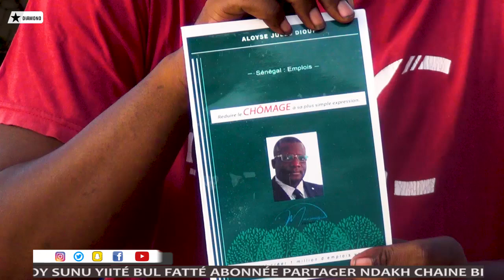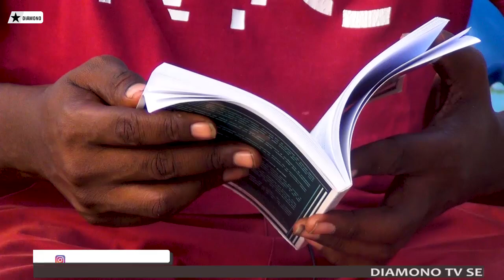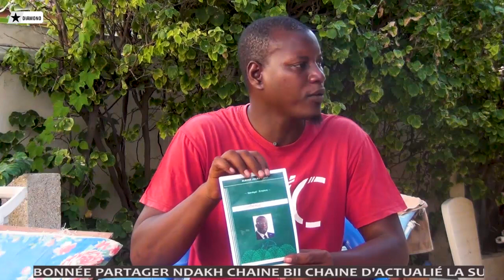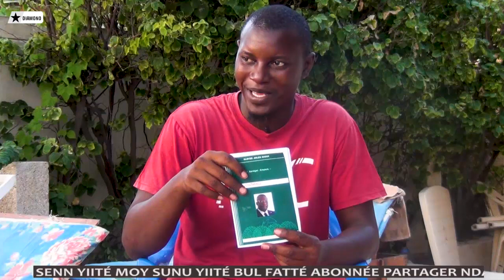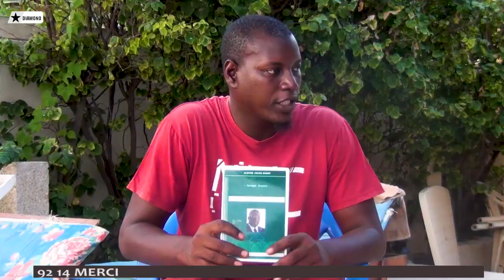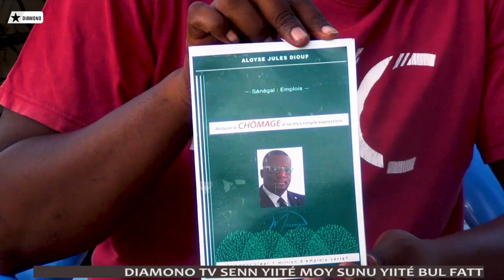Interview: le Président du parti les écologistes, Jules Aloyse candidat déclaré à l'élection pré...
Interview: le Président du parti les écologistes, Jules Aloyse candidat déclaré à l'élection présidentielle de 2024 sans détours et propose des solutions pour un Sénégal des lendemains meilleurs